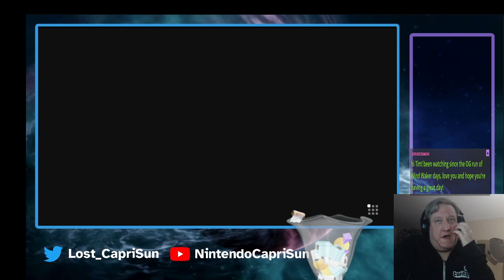NintendoCapriSun - Practicing For... Some Strange Reason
airdate: 20 February 2024